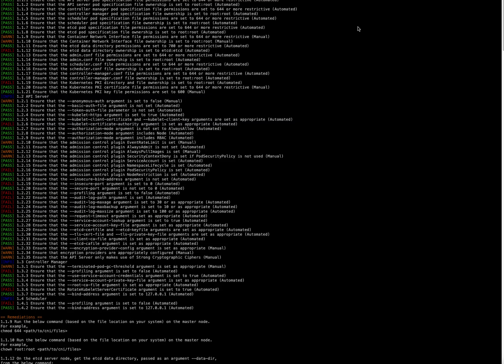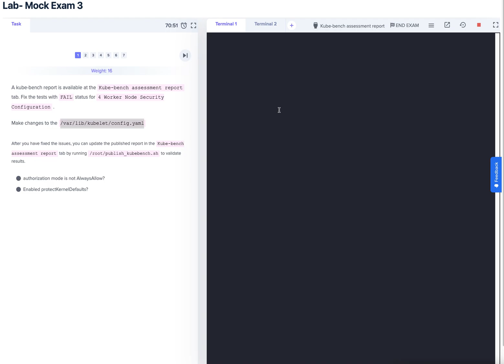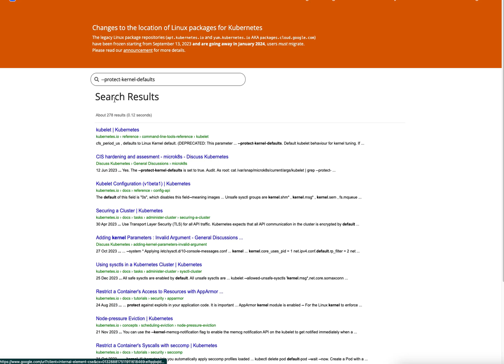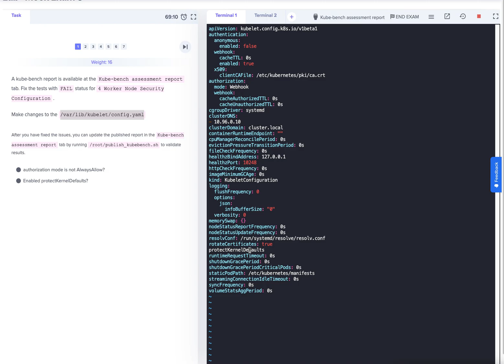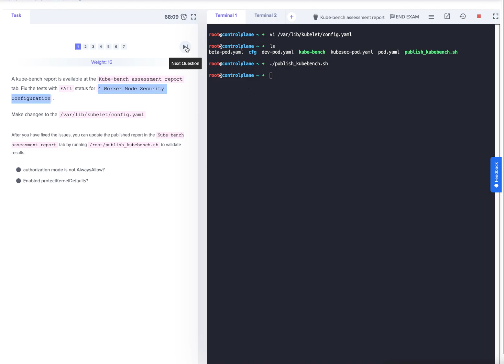HANDS ON: 1 KUBE-BENCH [CKS]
Strengthening Kubernetes Security: In this video I take you through the tool Kube-Bench for CIS Benchmark Compliance!

🛡️ In this practical session join me as we dive deep into fortifying our Kubernetes cluster by leveraging kube-bench.

We'll explore the powerful CIS benchmark, identifying potential vulnerabilities in our cluster, and implementing recommended remediations to patch kubelet configurations. 💻 Learn how to enhance the security posture of your Kubernetes environment, ensuring it aligns with industry best practices.

🌐 Follow along with hands-on demonstrations and gain practical insights into securing your containerized applications. Ready to fortify your Kubernetes fortress? Let's roll up our sleeves and get started!